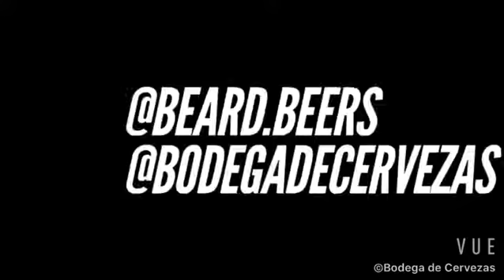Beer Table cerveza TOoL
Vamos con una cerveza tremenda de TO OL 👏👏👏 una cerveza distinta con caviar y levadura de champagne